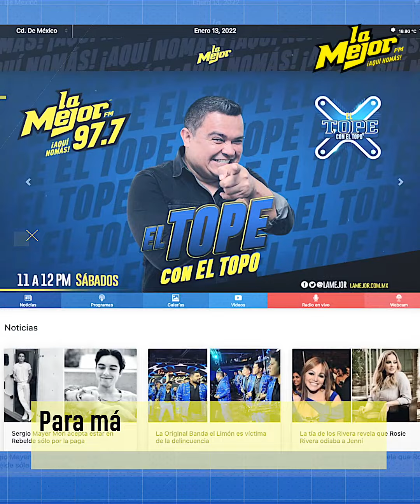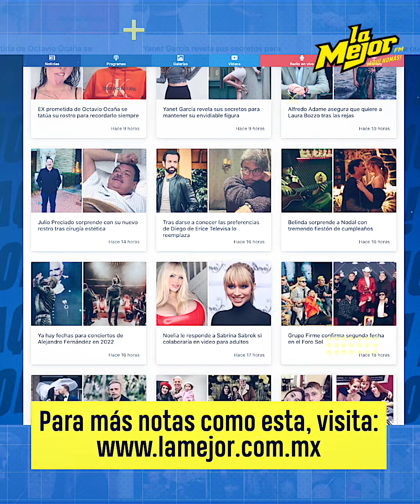Edwin Luna y Kimberly Flores piensan en renovar sus votos matrimoniales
Edwin Luna y Kimberly Flores planean llegar nuevamente al altar para renovar sus votos matrimoniales.